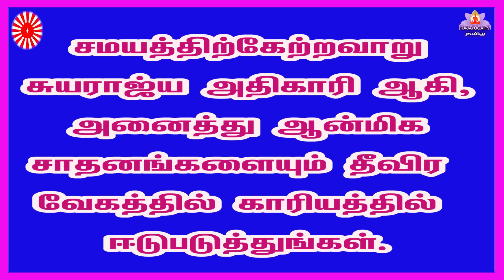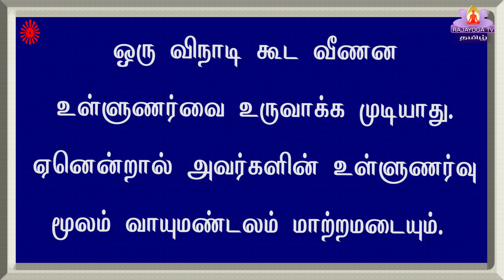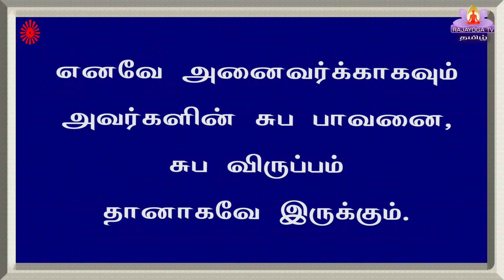11 08 24 அவ்யக்த முரளி Avyakth Murali